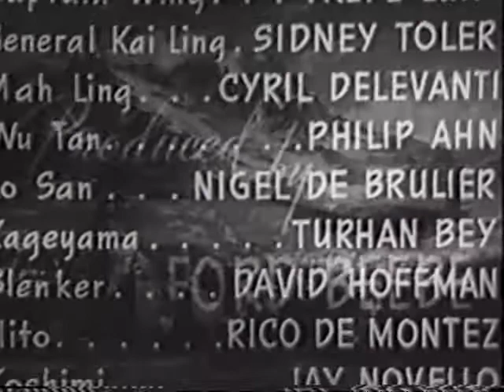Adventures of Smiling Jack Episode 2 "The Rising Sun Strikes" B&W (1943)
Adventures of Smiling Jack (1943) 13 Episodes TV Movie Serial. Rated: NR / B&W / English /  Running Time Aprox 20 Min. each  All 13 Chapters Running Time: 265 Min.
Just before World War II, the Chinese and American governments mount a joint operation to prevent the Germans and Japanese from taking over the strategic island of Mandon. Jack Martin helps the Chinese obtain the Mandon Secret, a secret route from China to India.
Directed by Lewis D. Collins, Ray Taylor Distributed by Universal Pictures Release date •1943
Chapter titles
1. The High Road to Doom
2. The Rising Sun Strikes
3. Attacked by Bombers
4. Knives of Vengeance
5. A Watery Grave
6. Escape by Clipper
7. Fifteen Fathoms Below
8. Treachery at Sea
9. The Bridge of Peril
10. Blackout in the Islands
11. Held for Treason
12. The Torture Fire Test
13. Sinking the Rising Sun
Quotes
United Nations means united friends-Capt. Wing